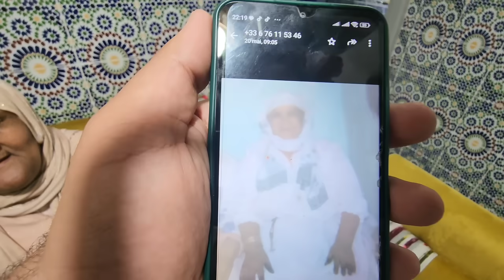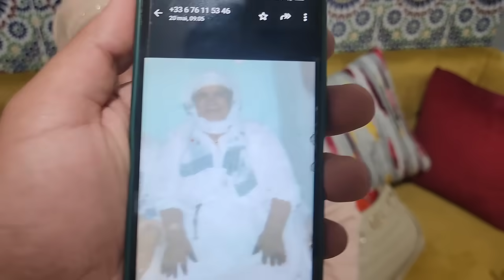حتى واحد ميدخل بين العائلة🙏وفاء عاودات كلشي لعرايسات مي حليمة😲هادشي مبغيناهش يتعاود...😪